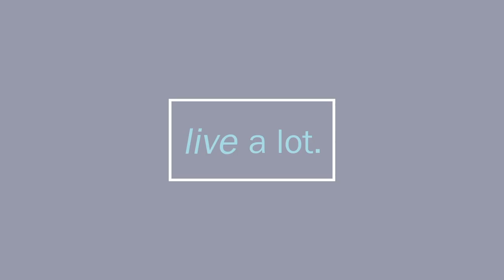What is Our Highest Self?